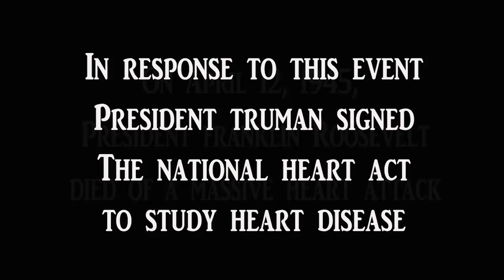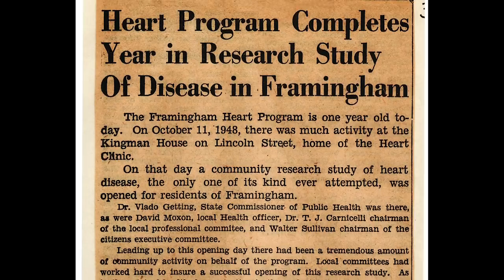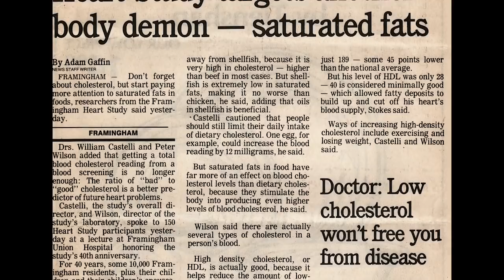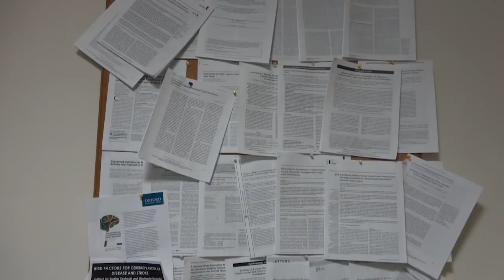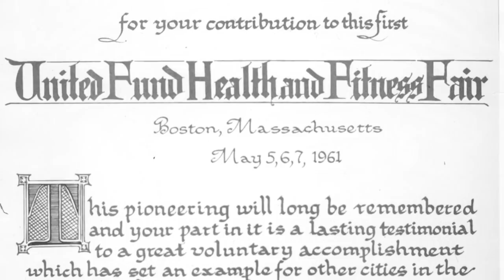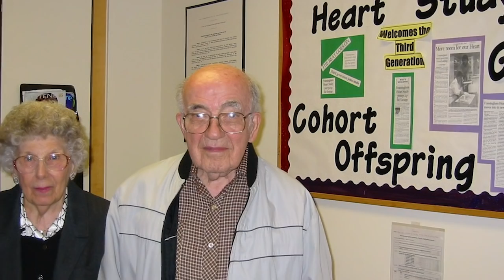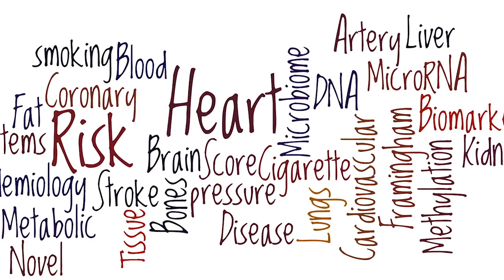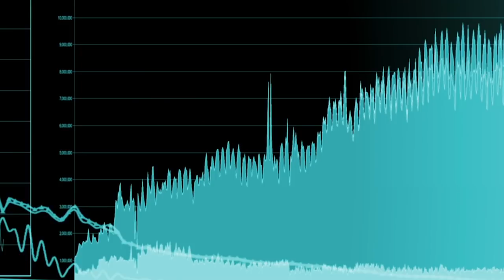FHS - The first 70 years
Looking back at the history of the Framingham Heart Study over the past 70 years.

Courtesy of Tammy Markus.